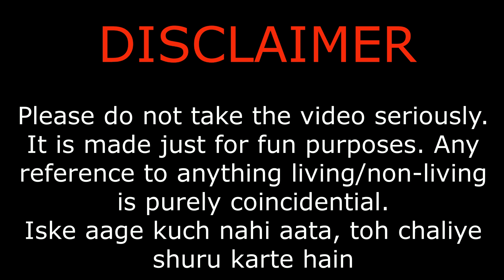Hitler and Om Prakash Mishra Dubbing | World War 2 | Hindi Dubbing by The Electro Guy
Hey ElectroFam!! I am back with another dubbing video!! This time, Hitler is preparing for an attack to TunTuni village. Will he be able to capture the village?

Yes, only if Om Prakash Mishra was not his 'CHELA'!!😂🤣